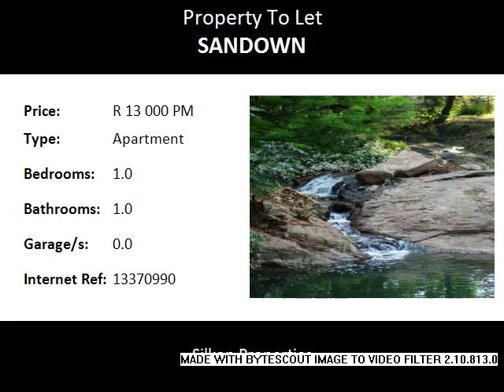1.0 Bedroom Apartment To Let in Sandown, Sandton, South Africa for ZAR R 13 000 Per Month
Bedrooms: 1.0
Bathrooms: 1.0
Garages: 0.0
Price: R 13 000 Per Month

Property Description:

zz7702

Fully furnished and serviced river facing garden unit
Newly renovated
Tastefully furnished
Sunny and bright
1 bedroom
1 bathroom - bath and walk in shower
Pet Friendly river facing garden unit
Unit adjacent to complex pool area
Landscaped garden and waterfall view
Abundant bird life
24hour security entrance
Sought after complex
2 parking spaces
Minutes walk from Sandton CBD

Silkon Properties incorporates proven, professional state of the art techniques specializing in the marketing, listing, management, letting and sales of residential and commercial properties. Silkon Properties maintains a full-time staff of well-trained real estate professionals who continually strive to provide top quality service for their individual clients. We endeavour to source, realize and service demand and supply driven opportunity within the property market. Disclaimer: Whilst all reasonable steps have been taken to ensure that the information and pictures displayed on this website are factually accurate, Silkon Properties cannot be held liable for any bona fide error or omission and will consequently not be liable for any damages, whether direct or indirect, and of whatsoever nature, as a consequence any reliance that may be placed upon the contents hereof.